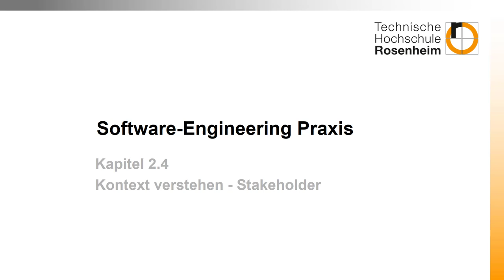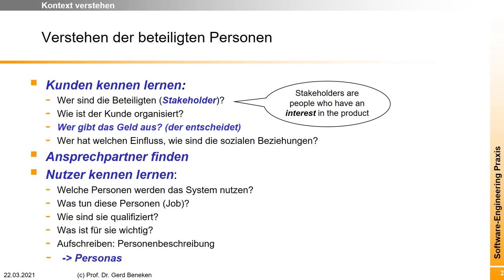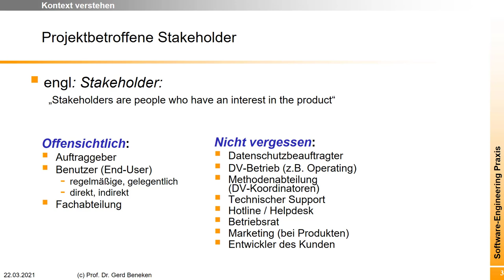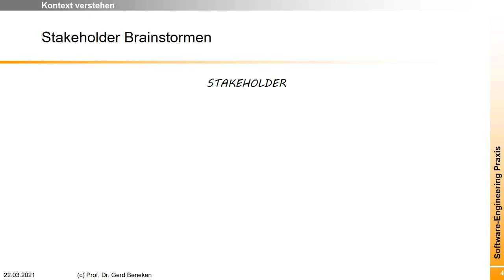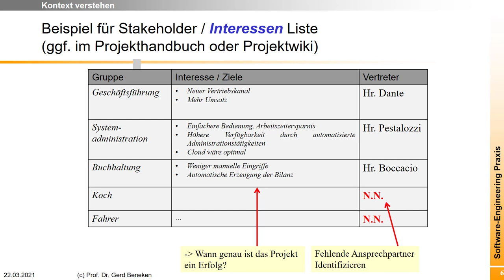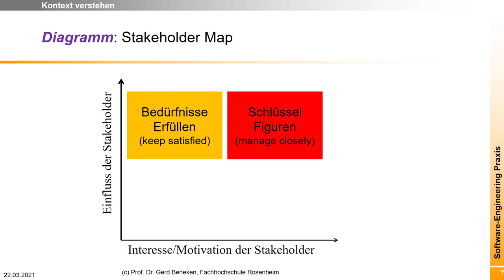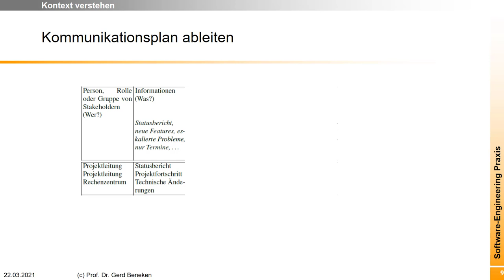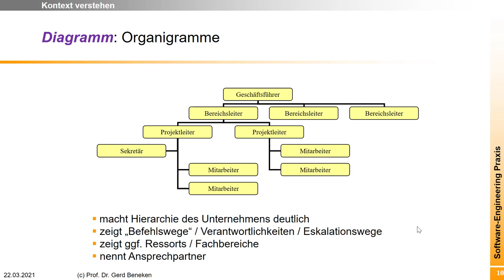Stakeholder - Mit wem müsst ihr Gespräche führen?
Stakeholder sind alle Menschen, die ein Interesse an ihrem Produkt bzw. Projekt haben. Wenn sie einen Stakeholder vergessen, kann das zu Problemen führen, z.B. den Datenschutzbeauftragten, den Betriebsrat oder den IT-Betrieb. Die Stakeholder müssen sie unterschiedlich stark einbinden. Sie brauchen einen Kommunikationsplan. Das Video stellt Stakeholder-Brainstorming, Stakehoder-Mapping und auch die Erstellung eines Kommunikationsplans vor.